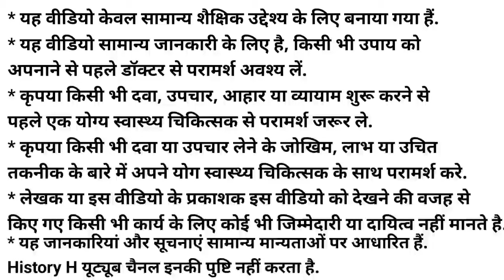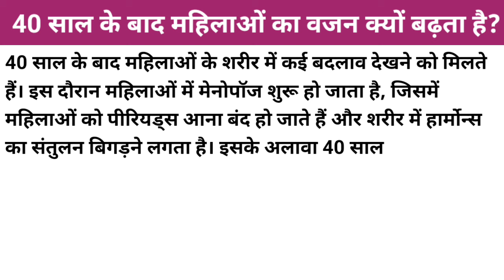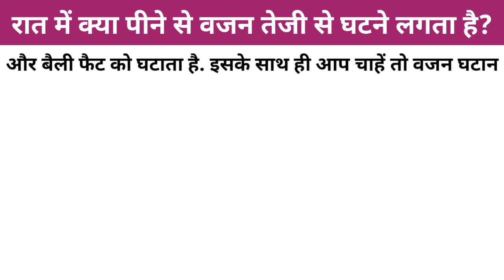How To Control Weight | Weight Loss Diet Plan | Weight Loss Drinks | Obesity | Protein | Fiber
How To Control Weight | Weight Loss Diet Plan | Weight Loss Drinks | Obesity  | Protein | Fiber Rich Food |